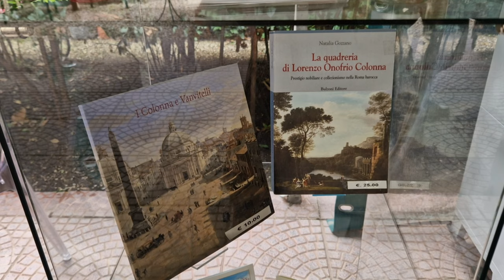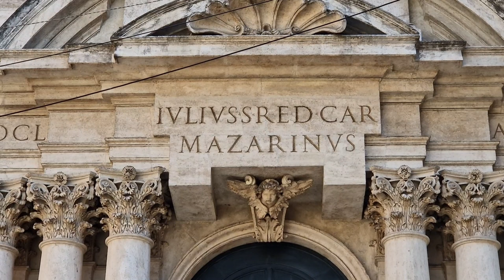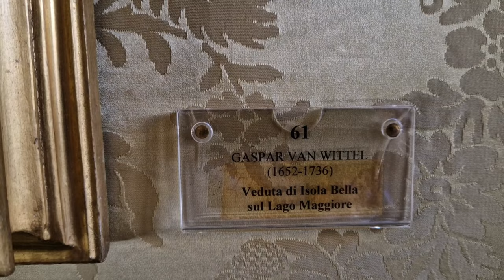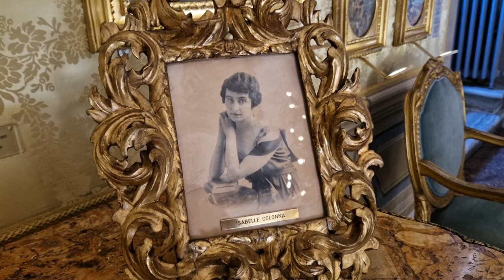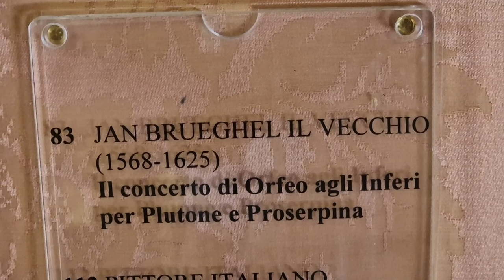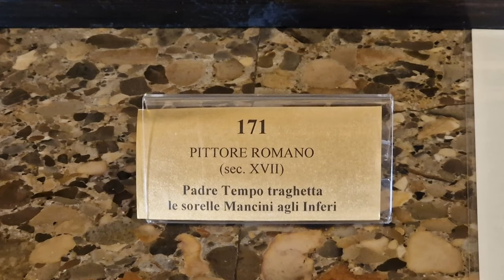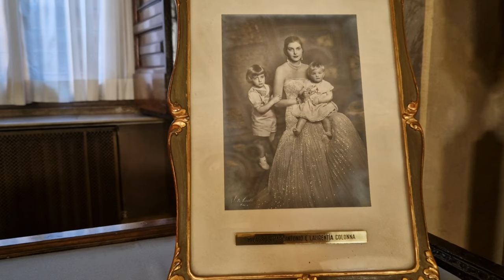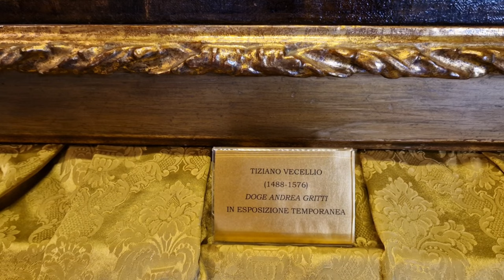Скрытые жемчужины Рима. Дворец Колонна, апартаменты принцессы Изабеллы. Зал с картинами Ванвителли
Дворцы Рима. Дворец Колонна в Риме, роскошная красота, которая охватывает века. Римский Версаль! Обязательно рекомендую посетить!